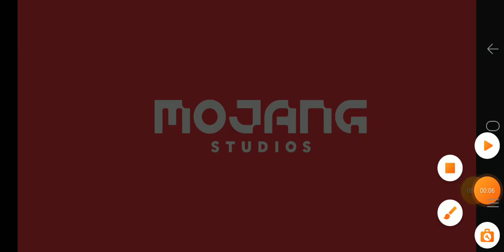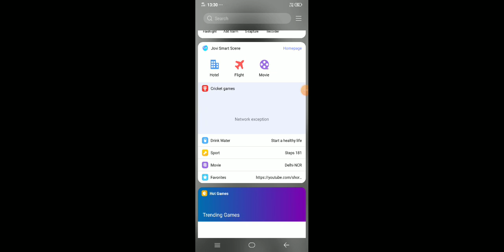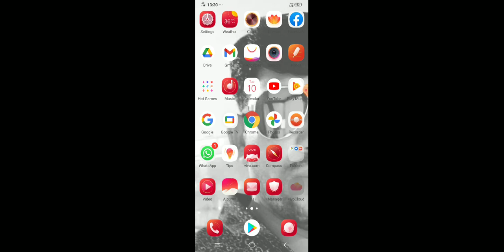Mukesh Ambani ghar